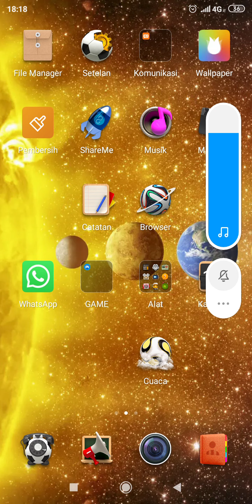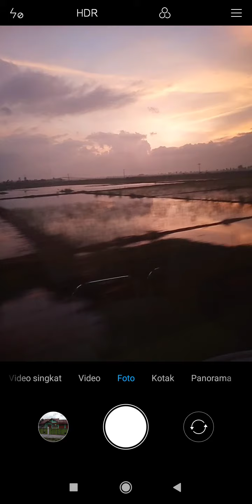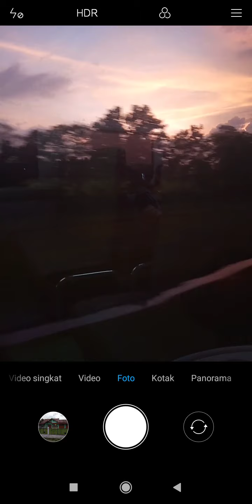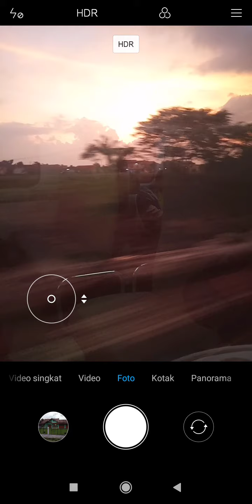Lagu ini mau di beli 1 M, tapi saya engga mau 😁🤭😆🙏